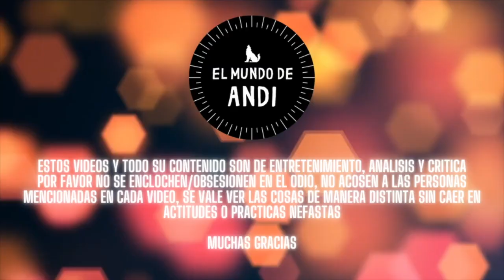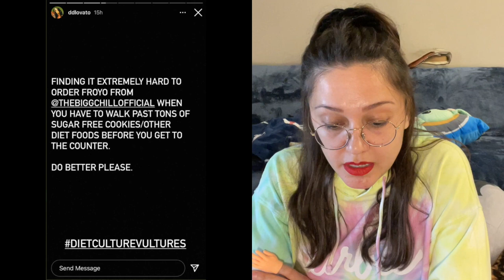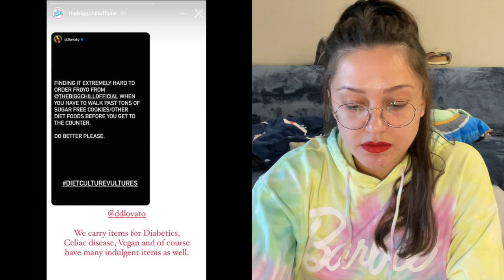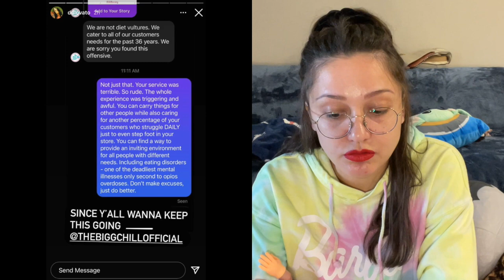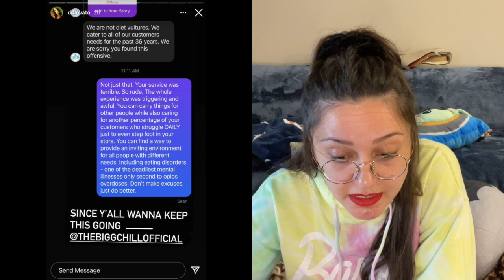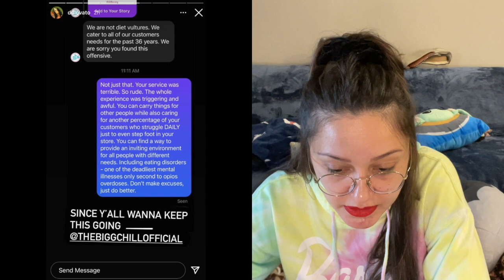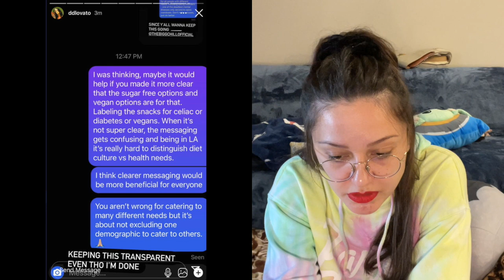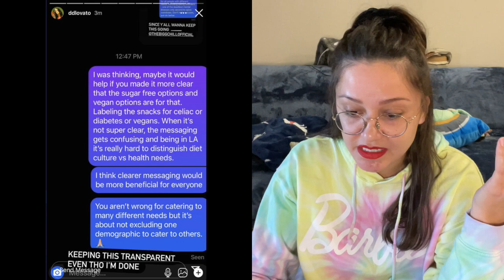Demi Lovato trató de destruir un pequeño negocio Frozen Yogurt, Diet Culture Vulture, bigg chill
Demi Lovato trató de destruir un pequeño negocio Frozen Yogurt, Diet Culture Vulture, the bigg chill

💙 quieres ser parte de mis Migrantes? únete